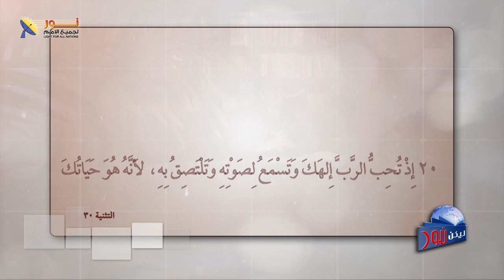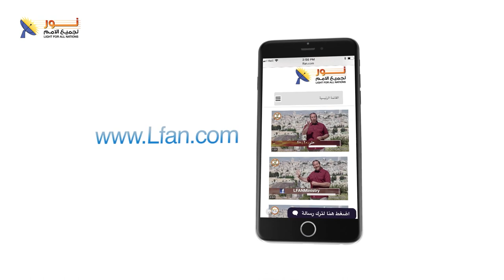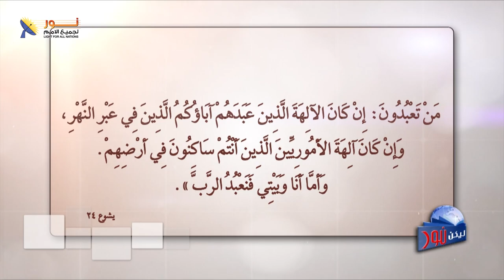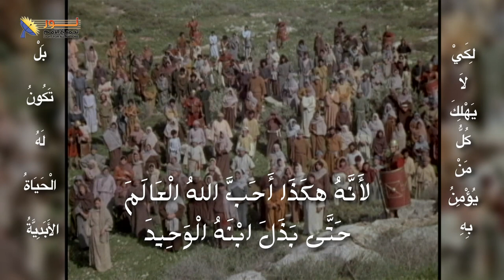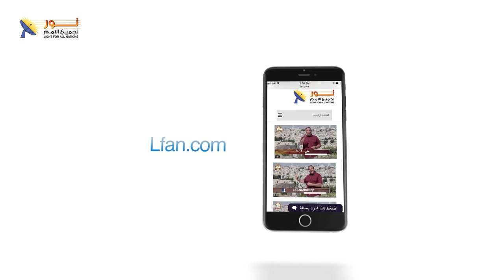ليكن نور - الحلقة رقم ٥٧٠ - قد جعلت قدامك الحياة والموت .. فاختر الحياة